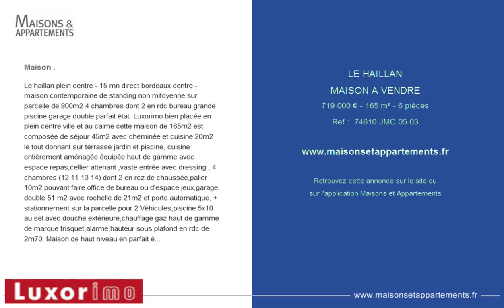LE HAILLAN - MAISON A VENDRE - 719 000 € - 165 m² - 6 pièces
Maison .
Le haillan plein centre - 15 mn direct bordeaux centre - maison contemporaine de standing non mitoyenne sur parcelle de 800m2 4 chambres dont 2 en rdc bureau grande piscine garage double parfait &eacute;tat. Luxorimo bien plac&eacute;e en plein centre ville et au calme cette maison de 165m2 est compos&eacute;e de s&eacute;jour 45m2 avec chemin&eacute;e et cuisine 20m2 le tout donnant sur terrasse jardin et piscine, cuisine enti&egrave;rement am&eacute;nag&eacute;e &eacute;quip&eacute;e haut de gamme avec espace repas,cellier attenant ,vaste entr&eacute;e avec dressing , 4 chambres (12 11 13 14) dont 2 en rez de chauss&eacute;e,palier 10m2 pouvant faire office de bureau ou d'espace jeux,garage double 51 m2 avec rochelle de 21m2 et porte automatique, + stationnement sur la parcelle pour 2 V&eacute;hicules,piscine 5x10 au sel avec douche ext&eacute;rieure,chauffage gaz haut de gamme de marque frisquet,alarme,hauteur sous plafond en rdc de 2m70. Maison de haut niveau en parfait &eacute;tat. Situation recherch&eacute;e au pied des commerces du centre ville et &agrave; 100m des bus( liane 3 ) directs bordeaux centre par l'avenue de saint-m&eacute;dard , caud&eacute;ran centre ,le parc bordelais,le lyc&eacute;e grand-lebrun et la barri&egrave;re saint-m&eacute;dard. Ref 74610